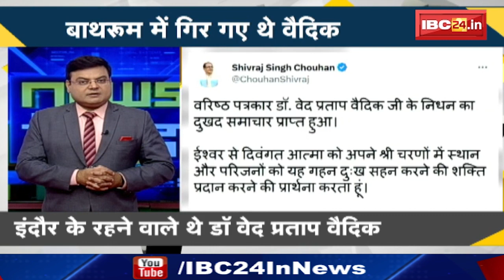वरिष्ठ पत्रकार Dr. Ved Pratap Vaidik का निधन | बुधवार को Delhi में होगा अंतिम संस्कार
IBC24, वरिष्ठ पत्रकार Dr. Ved Pratap Vaidik का निधन, बुधवार को Delhi में होगा अंतिम संस्कार